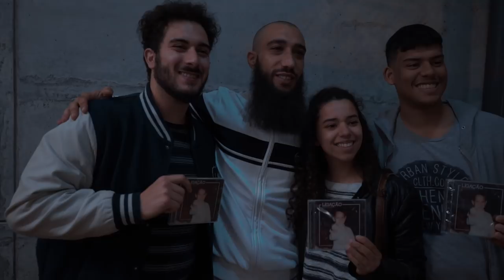KAPPA JOTTA - Queima das Fitas Coimbra (Video Report)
Familia aqui está a nossa passsagem pela grande Queima das Fitas de Coimbra!!
Obrigado a todos os que se deslocaram para o recinto tão cedo de forma a fazer a festa connosco quando habitualmente o fazem mais tarde, MUITO OBRIGADO!!

VIDEO + CONCEITO: @Johndoe_shotz

Digital - Em todas as plataformas digitais